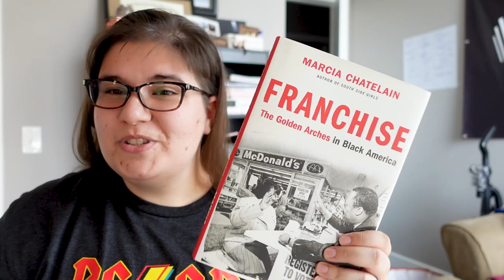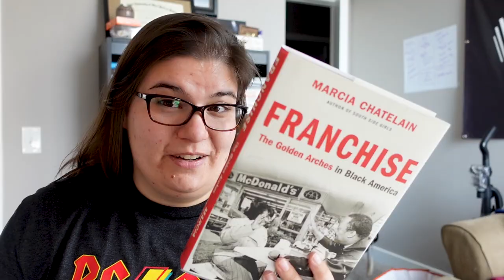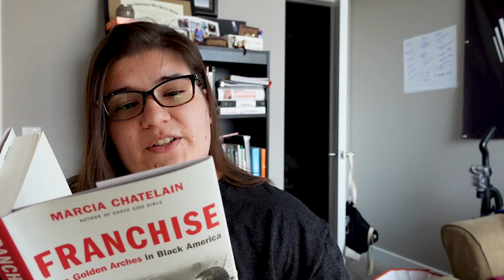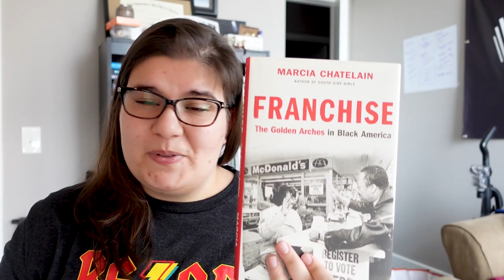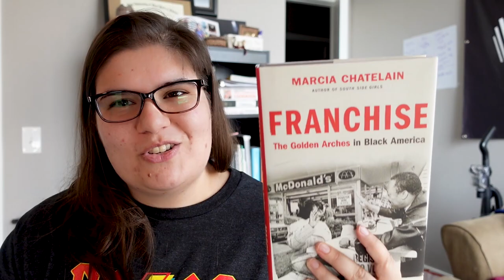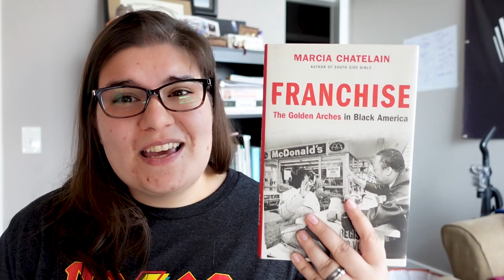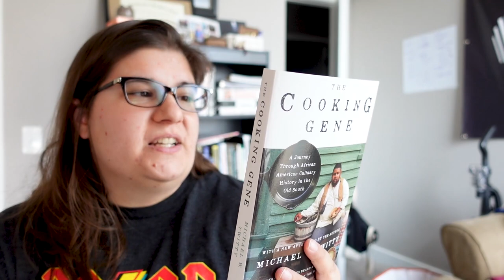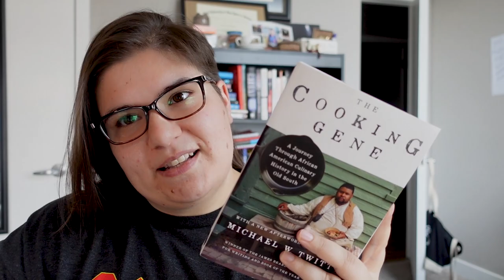🍟 Book Duos | Food in Black America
Finally - another book duos for you! This time we're focusing on food in black America. Both are super powerful reads and I highly encourage you read or listen up on these!